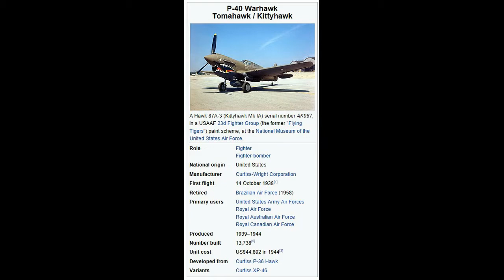Warbird and Vintage Fun Fly In 2017 at IRF Part 4 (720HD)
Irene Radio Flyers had the annual Warbird and Vintage Plane Fun Fly In on 21 October 2017. This video is part 4 and features 2 beautiful planes. Some landings were a serious test of pilot skills.
Thanks to Robbie and Darrin and Johnny for the photos.
Video by Dirk van der Bank and my son Dirk jr.
            : Beat_Your_Competition.mp3
A variety of songs were playing in the background and was not added to the video by myself.